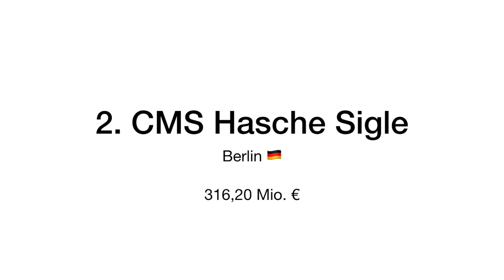10 GRÖßTE Wirtschaftskanzleien in Deutschland ⚖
abmahnung
abmahnung arbeitsrecht
aktiengesetz
anwalt
anwalt arbeitsrecht
anwalt arbeitsrecht berlin
anwalt arbeitsrecht hamburg
anwalt baurecht
anwalt englisch
anwalt erbrecht
anwalt familienrecht
anwalt für arbeitsrecht
anwalt für baurecht
anwalt für erbrecht
anwalt für familienrecht
anwalt für mietrecht
anwalt für sozialrecht
anwalt für strafrecht
anwalt für verkehrsrecht
anwalt gehalt
anwalt medizinrecht
anwalt mietrecht
anwalt scheidung
interessante fakten
anwalt sozialrecht
anwalt strafrecht
anwalt verkehrsrecht
anwalt vertragsrecht
anwältin
anwaltshotline
anwaltskammer
anwaltskanzlei
anwaltssuche
anwaltsverzeichnis
anwaltverein
arbeitsgericht
arbeitsrecht
arbeitsrecht anwalt
arbeitsrecht kündigung
arbeitsrecht urlaub
arbeitsvertrag
ausländerrecht
baurecht
beamtenrecht
beratungshilfe
bußgeld
clifford chance
cms hasche sigle
die kanzlei
ehescheidung
ehevertrag
emslander
erbrecht
erbrecht anwalt
erbschaftssteuer
espresso
eugh urteil
fachanwalt
fachanwalt arbeitsrecht
fachanwalt erbrecht
fachanwalt familienrecht
fachanwalt für arbeitsrecht
fachanwalt für erbrecht
fachanwalt für familienrecht
fachanwalt für sozialrecht
fachanwalt für verkehrsrecht
fachanwalt mietrecht
fachanwalt sozialrecht
fachanwalt verkehrsrecht
familienanwalt
familienrecht
familienrecht anwalt
frag einen anwalt
freshfields Bruckhaus Deringer
fristlose kündigung arbeitnehmer
gaggia
gehalt anwalt
gesellschaftsrecht
gewerblicher rechtsschutz
gleiss lutz
görg
handelsrecht
hansestadt hamburg
hengeler mueller
heuking kühn lüer wojtek
hogan lovells
immobilienrecht
insolvenzrecht
insolvenzverfahren
it kanzlei
it recht
it recht kanzlei
jugendstrafrecht
jura
jura studieren
jura studium
jurist
juristen
juve top10
juve top100
kaffeemaschine jura
kanzlei
kartellrecht
klage
kostenlose rechtsberatung
kündigung
kündigungsschutz
landgericht
Linklaters
Luther
markenrecht
medienrecht
medizinrecht
mieterschutz
mietrecht
mietrecht anwalt
nivona
noerr
noerr llp
notar
ordnungswidrigkeit
patentanwalt
pflichtverteidiger
recht
rechtsanwalt
rechtsanwalt arbeitsrecht
rechtsanwalt augsburg
rechtsanwalt baurecht
rechtsanwalt berlin
rechtsanwalt bielefeld
rechtsanwalt bremen
rechtsanwalt dortmund
rechtsanwalt düsseldorf
rechtsanwalt erbrecht
rechtsanwalt essen
rechtsanwalt familienrecht
rechtsanwalt frankfurt
rechtsanwalt für arbeitsrecht
rechtsanwalt für erbrecht
rechtsanwalt für familienrecht
rechtsanwalt für mietrecht
rechtsanwalt für verkehrsrecht
rechtsanwalt gehalt
rechtsanwalt hamburg
rechtsanwalt hannover
rechtsanwalt kiel
rechtsanwalt köln
rechtsanwalt leipzig
rechtsanwalt mietrecht
rechtsanwalt münchen
rechtsanwalt nürnberg
rechtsanwalt osnabrück
rechtsanwalt regensburg
rechtsanwalt sozialrecht
rechtsanwalt strafrecht
rechtsanwalt stuttgart
rechtsanwalt verkehrsrecht
rechtsanwältin
rechtsanwaltskammer
rechtsanwaltskanzlei
rechtsbeistand
rechtsberatung
rechtsberatung kostenlos
rechtsstreit
reiserecht
Friedrich Merz
Aufsichtsrat
saeco
schadenersatz
Stanford law school
Aufsichtsratsvorsitzender Gehalt
schadensersatz
scheidung
scheidung ohne anwalt
scheidung unterhalt
Harvard law school
scheidungsanwalt
scheidungsrecht
schmerzensgeld
Aufsichtsratsvorsitzender
sorgerecht
sozialrecht
sozialrecht anwalt
sozietät
steuerberater
steuerberater stuttgart
steuererklärung
Rechtsanwälte
steuerhinterziehung
jura uni
steuerrecht
leistungsschutzrecht
strafbefehl
strafrecht
strafrecht anwalt
strafverteidiger
stuttgart
top level domain
tophandy
umgangsrecht
Uploadfilter
unterhalt
urheberrecht
vergaberecht
Artikel 11
verkehrsrecht
verkehrsrecht anwalt
versicherungsrecht
verteidigung
vertragsrecht
verwaltungsrecht
werkvertrag
wettbewerbsrecht
wirtschaftsjurist
wirtschaftskanzlei
wirtschaftskanzleien
wirtschaftsprüfer
wirtschaftsrecht
Ingo Lenßen
Freshfields Bruckhaus Deringer
CMS Hasche Sigle
Hengeler Mueller
Linklaters
Noerr
Hogan Lovells
Gleiss Lutz
Clifford Chance
Luther
Taylor Wessing
Allen & Overy
White & Case
Baker & McKenzie
Latham & Watkins
Flick Gocke Schaumburg
Görg
Rödl & Partner
Beiten Burkhardt
DLA Piper
PricewaterhouseCoopers Legal
KPMG Law Rechtsanwaltsgesellschaft
Bird & Bird
Schultze & Braun
Ebner Stolz Mönning Bachem
Richter Alexander Hold
Richter werden
Aktien mit Kopf
Tim Schäfer
WBS Law
Markus Koch
christian solmecke
Lenssen
Artikel 13
DSGVO
Datenschutz
zivilrecht
zugewinn